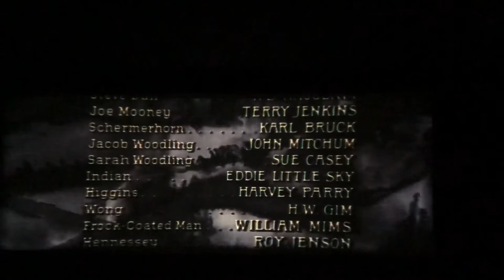Paint Your Wagon in 16mm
Taking my Scope IBTechnicolor print for a spin. Probably printed in 1970 near the end of the dye transfer Technicolor imbibition prints. Colors are like Day one and the print in excellent condition.